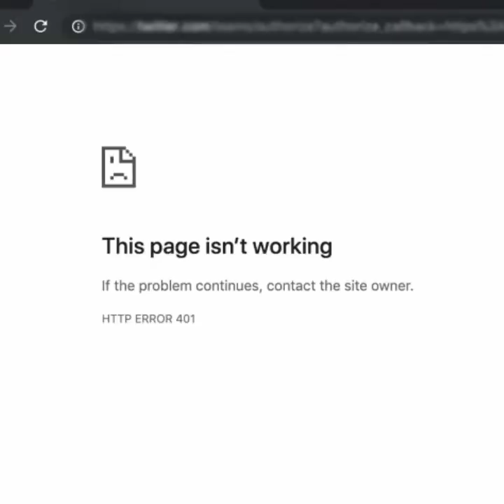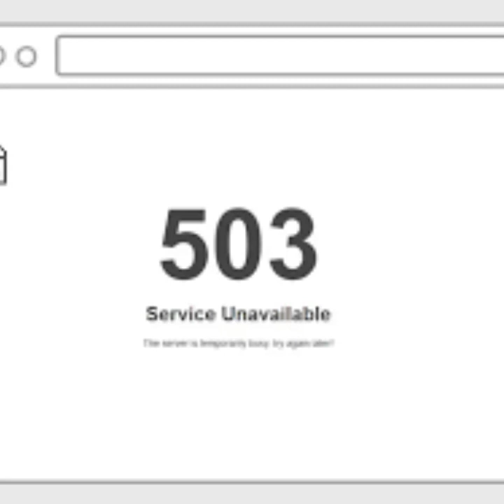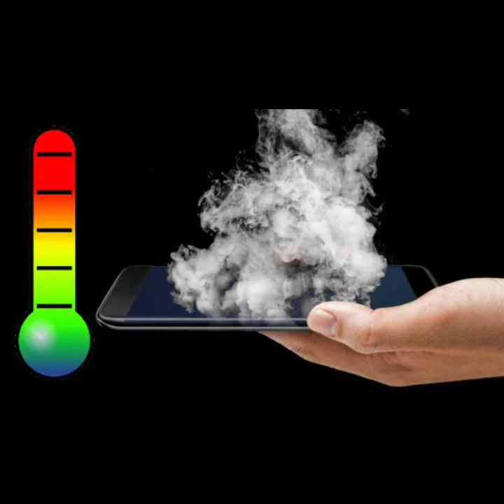Top 10 Unbelievable Interesting facts in Telugu 😱 | why diesel bikes are not made ?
The picture and music used in this video are not mine. but thanks to each and everyone who has copyrights owners.
so please do not try to opt for any copystrike.